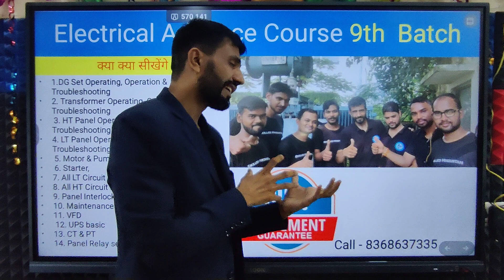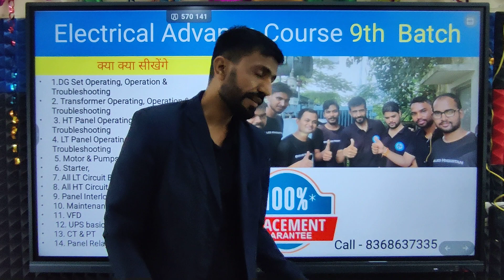100% Job Guarantee Join Electrical Advance Course